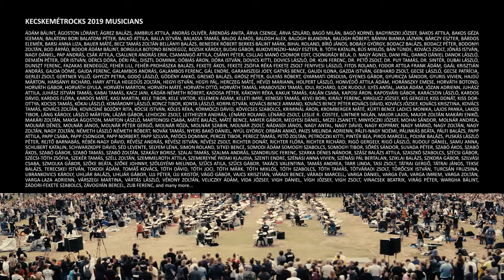𝗡𝗜𝗥𝗩𝗔𝗡𝗔 - 𝗖𝗢𝗠𝗘 𝗔𝗦 𝗬𝗢𝗨 𝗔𝗥𝗘 - 𝟱𝟬𝟬 𝗺𝘂𝘀𝗶𝗰𝗶𝗮𝗻𝘀 - The biggest rock flashmob in Central Europe - 𝗖𝗜𝗧𝗬𝗥𝗢𝗖𝗞𝗦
𝗧𝗵𝗲 𝗯𝗶𝗴𝗴𝗲𝘀𝘁 𝗿𝗼𝗰𝗸 𝗳𝗹𝗮𝘀𝗵𝗺𝗼𝗯 𝗶𝗻 𝗖𝗲𝗻𝘁𝗿𝗮𝗹 𝗘𝘂𝗿𝗼𝗽𝗲 - Kecskemét (Hungary) 2019
𝗖𝗜𝗧𝗬𝗥𝗢𝗖𝗞𝗦 ▶ It is more than music, it is an orchestra. It is more than an orchestra, it is a fellowship. It does not matter who you are, where you come from. In fact it does not matter where you will continue on your way. It does not matter how old you are, if you are working as an unskilled worker or a top manager. It does not matter if your instrument is worth a cheap meal or a new car. There are no status symbols, only genuine symbols, just as many as we are. Even if we are many, we are not just a loud crowd. We are not alike, but we are not different either. We all need to be there, to be someone together and you are exactly that person we can not miss.

Film by ▶ CityFilm Hungary / CityRocks Ltd.

ARESA, LatinAutorPerf, LatinAutor - PeerMusic, MINT_BMG, BMG Rights Management (US), LLC, Abramus Digital

UMG (DGC); Abramus Digital, LatinAutorPerf, Broma 16, MINT_BMG, CMRRA, BMG Rights Management (US), LLC, LatinAutor - PeerMusic, ARESA

Commemorating the 30th anniversary of Nirvana’s seminal 1991 release, ‘Nevermind’ is celebrated with the newly remastered album from the original analog tapes and 4 concerts from Amsterdam, Netherlands; Del Mar, California; Melbourne, Australia and Tokyo, Japan.

𝗡𝗜𝗥𝗩𝗔𝗡𝗔 - 𝗖𝗢𝗠𝗘 𝗔𝗦 𝗬𝗢𝗨 𝗔𝗥𝗘  LYRICS
Come as you are, as you were
As I want you to be
As a friend, as a friend
As an old enemy
Take your time, hurry up
Choice is yours, don't be late
Take a rest as a friend
As an old
Memoria, memoria
Memoria, memoria
Come doused in mud, soaked in bleach
As a trend, as a friend
As an old
Memoria, memoria
Memoria, memoria
And I swear that I don't have a gun
No, I don't have a gun
Memoria, memoria
Memoria, memoria

𝗕𝗹𝗲𝗮𝗰𝗵
Blew, Floyd The Barber, About A Girl, School, Love Buzz, Paper Cuts, Negative Creep, Scoff, Swap Meet, Mr. Moustache, Sifting, Big Cheese, Downe

𝗡𝗲𝘃𝗲𝗿𝗺𝗶𝗻𝗱
Smells Like Teen Spirit, In Bloom, Come As You Are, Breed, Lithium, Polly, Territorial Pissings, Drain You, Lounge Act, Stay Away, On A Plain, Something In The Way

𝗜𝗻𝗰𝗲𝘀𝘁𝗶𝗰𝗶𝗱𝗲
Dive, Sliver, Stain, Been A Son, Turnaround, Molly's Lips, Son Of A Gun, (New Wave) Polly, Beeswax
Downer, Mexican Seafood, Hairspray Queen, Aero Zeppelin, Big Long Now, Aneurysm

𝗜𝗻 𝗨𝘁𝗲𝗿𝗼
Serve The Servants, Scentless Apprentice, Heart Shaped Box, Rape Me, Frances Farmer Will Have Her Revenge On Seattle, Dumb, Very Ape, Milk It, Pennyroyal Tea, Radio Friendly Unit Shifter, Tourette's, All Apologies

Singles
Nirvana 2002
With the Lights Out 2004
Sliver: The Best of the Box 2005

Tour albums:
MTV Unplugged in New York 1994
From the Muddy Banks of the Wishkah 1996